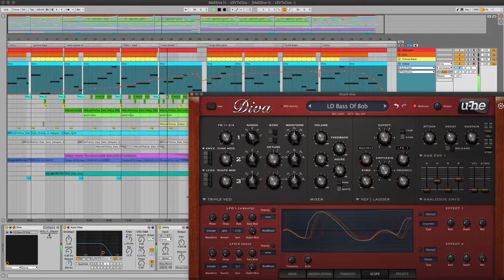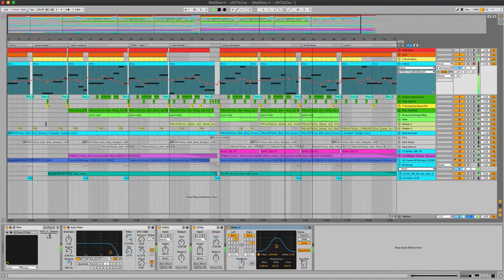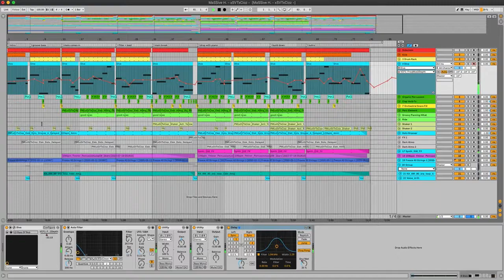MaSSive H. - xSVTxCioz - Project